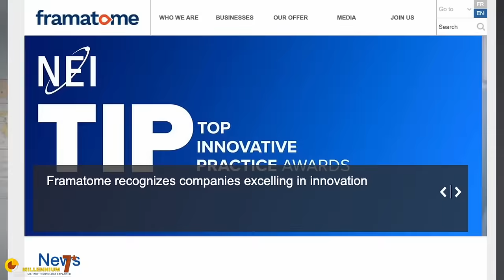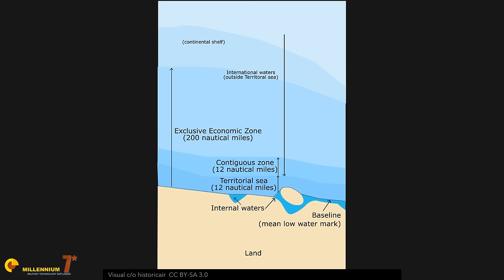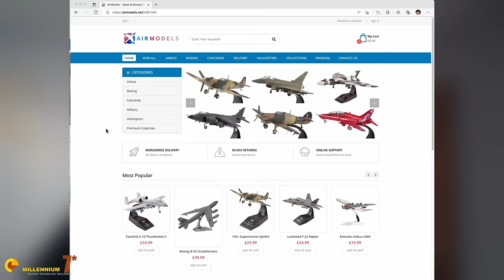There is an ENORMOUS AIRCRAFT CARRIER COMING - It is NOT Chinese.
French Aircraft Carriers special and very different from US Ford and Nimitz.
Charles de Gaulle and the new PANG are both different in their own way.
Also carriers 003 and 004 are not the only new wave.
They will feature  6th generation fighter and they won't feature the F-35, for a change.
Once again France is leading in indicating that a different way is possible.